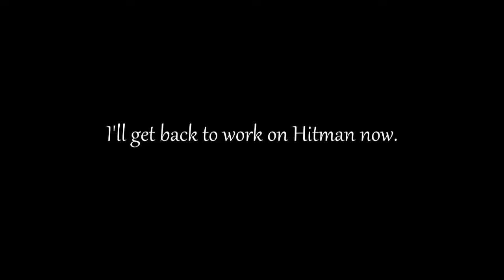Wizard 101 Adventures (feat. Matteus)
It must've been a rough (haven't bothered to look up the number) months since I last uploaded but its alright, I'm here now. And what better way to come back than with half an hour of footage slapped together from a recording I don't especially remember! Enjoy.